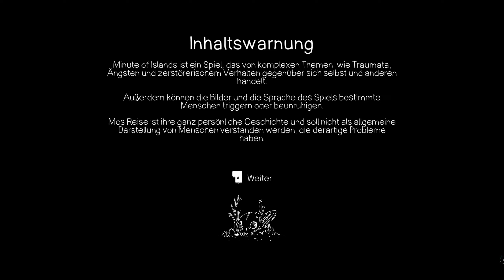Mike spielt ... Minute of Islands #01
Du bist Mo, eine begabte Mechanikerin, die auf einer idyllischen Inselgruppe lebt, die früher von einer uralten, rätselhaften Art von Riesen bewohnt war. Ihre überirdischen, aber lebensnotwendigen Maschinen befinden sich immer noch versteckt unter den Inseln und müssen am Laufen gehalten werden, sonst wird eine allgegenwärtige Bedrohung alles verschlingen. Mo schwört, die versteckten Maschinen rechtzeitig zu reparieren, aber ist es das, was sie wirklich will und braucht?
Begleitet mich und Mo auf dieser fantastischen Reise ...

Spiel: Minute Of Islands
Entwickler: Studio Fizbin
Genre: Puzzle-Adventure-Spiel
Release: 13. Juni 2021
Plattform: PC, Nintendo, Playstation, Xbox